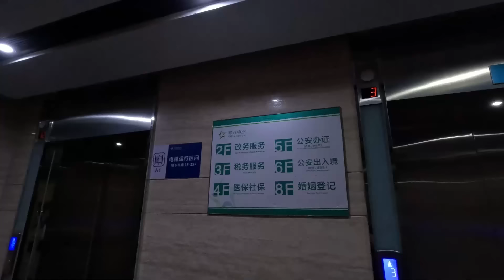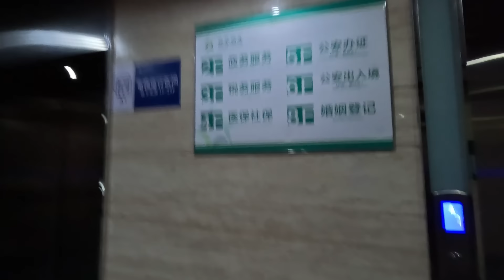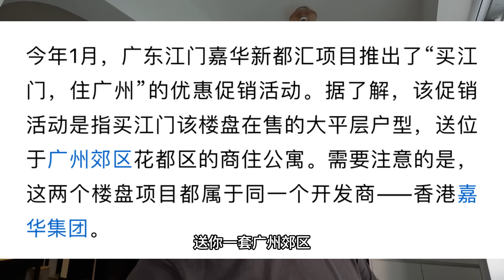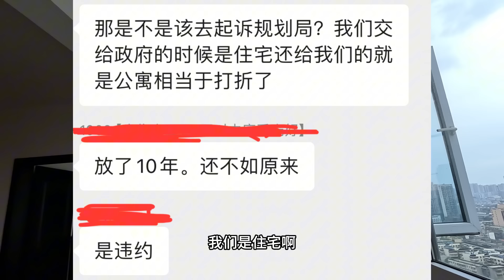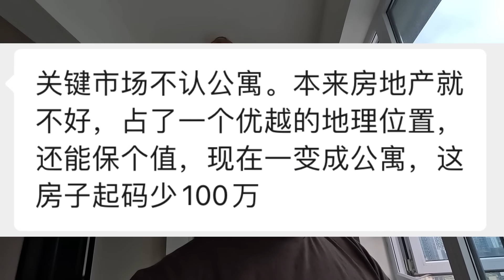中国房地产最大的坑 被我踩中了|苦盼十年的拆迁安置房竟然是公寓 可能要亏100万！